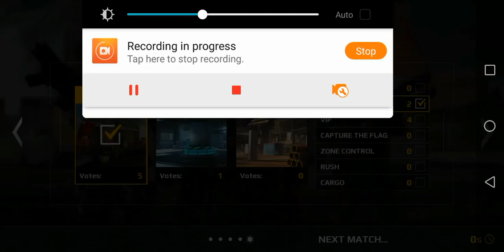Sniping with BSW 77 VIP Ranked Match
This is my video of normal sniping training with BSW 77 with quick scopes and no scopes. I am sorry I don't play this game most of the time.